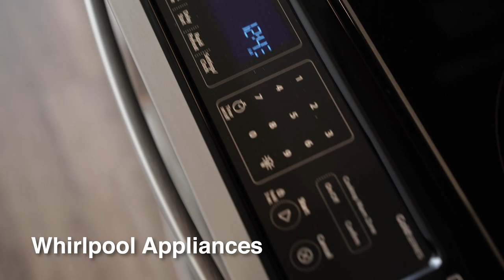30 BASEBALL PLACE UNIT 1024 2 BED 1 BATH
Brand New Riverside Square Condo With Spectacular beautiful North facing views !! Be The First To Live Here! This Brand New, Never Lived In 2 Bedroom 1 Bathroom Unit Features A Functional  Dining/Living Layout, A Modern Kitchen With Built-In Appliances, No Space Wasted, Large Windows, High Exposed Concrete Ceilings, Large Balcony. Parking and Locker included with unit!

EXTRAS: Just Steps To Queen St East And Enjoy Your Short Commute To Downtown Via Streetcar. 1 Min To Dvp And Walking Distance To The Distillery District, Pubs And Restaurants.